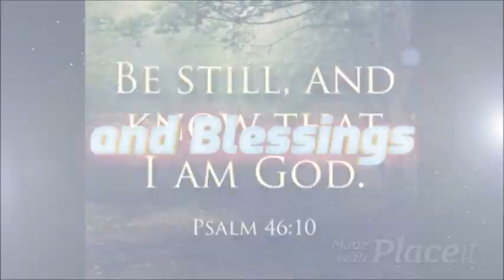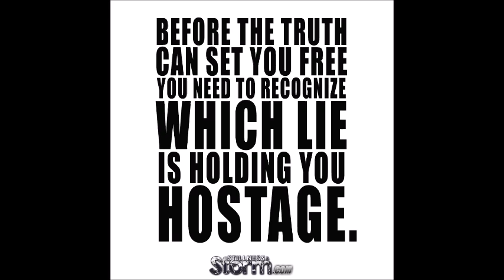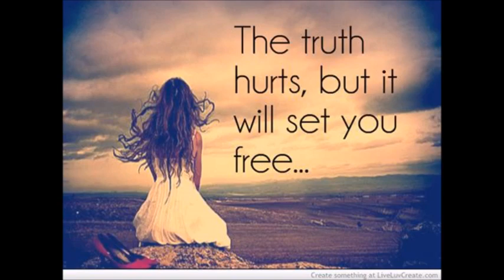Panel Discussion How To Be More Discerning